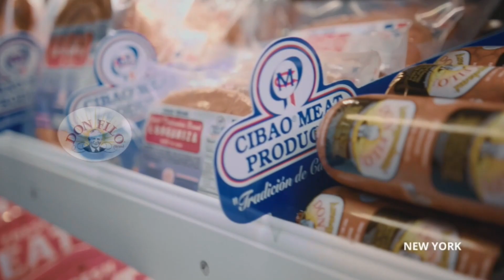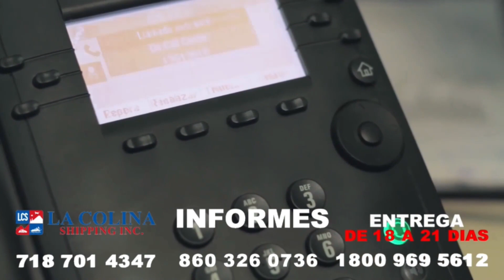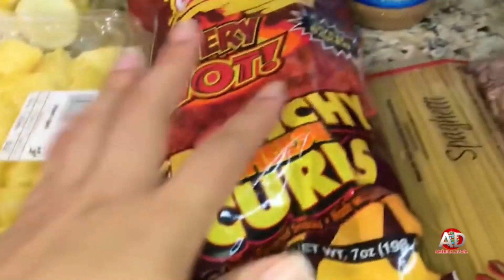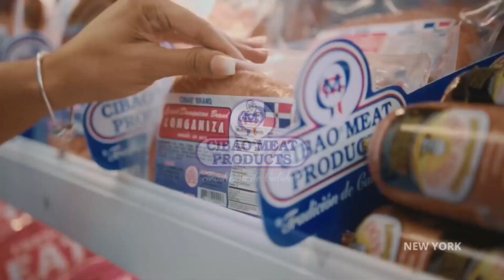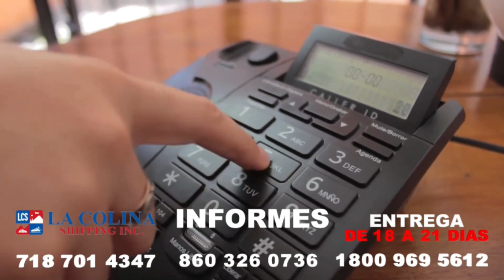Demostraccion de odio, daños por el humo de canada en NY, Alerta USA violencia en RD.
AMERICA AL DIA,  08 June 2023